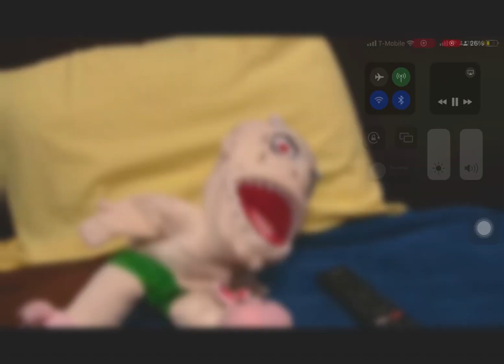Part 2 of an attempted ruined charleyyy episode